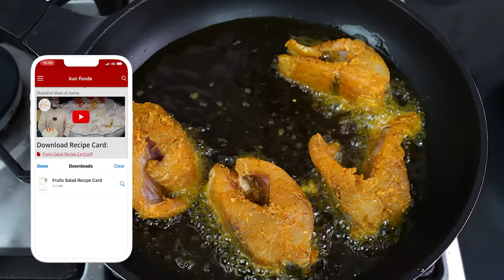Masala Fish Curry | Traditional Village Fish Curry | Rohu Fish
Ingredients:
Fish 1.5kg washed and cleaned
Salt 1.5tsp
Turmeric 1tsp
Carom Seeds 1/2tsp
Mustard Oil 1cup
Onion 3medium
Tomato 4medium
Garlic 5cloves
Green Chili 4
Salt 1tsp
Red Chili 1tsp
Turmeric 1/2tsp
 Water 3-4cups
Cumin1tsp
Fresh Coriander Leaf

WELCOME to your very own KUN FOODS YouTube channel.
I am Afzal Arshad, from Bahawalpur Pakistan.
I am food passionate, love cooking, eating, and sharing my knowledge with others.
you people have given me so much love happiness and blessings through this venture in these 2 years.
we create Happiness at home through Food. that is why I call it Homemadehappiness​